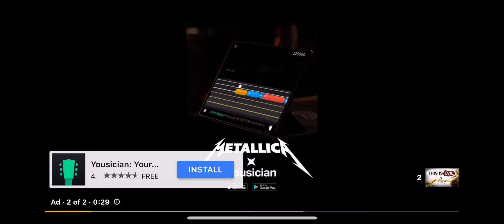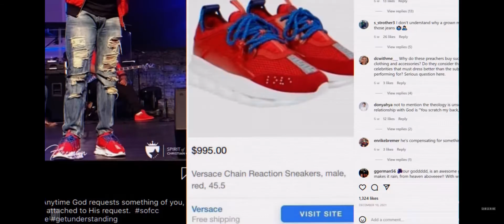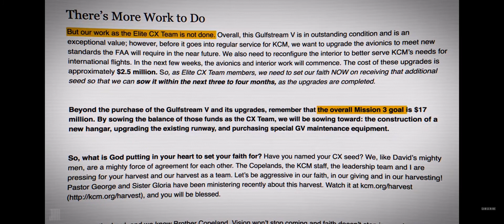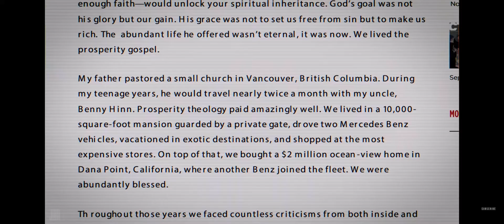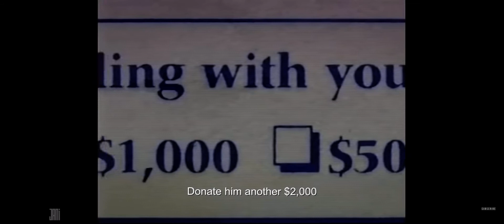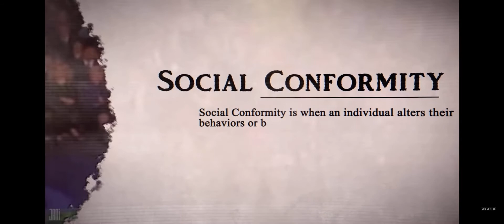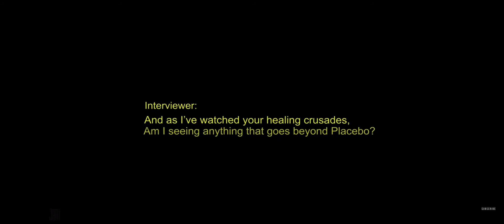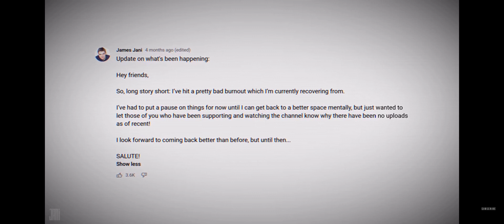seek truth and you shall find